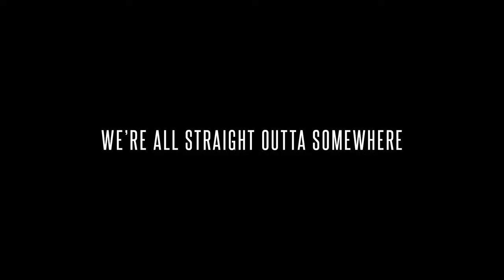iconic32 Pop Culture Summit |X| Jonathan Mannion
The legendary photographer /artist Jonathan Mannion will be speaking about his iconic journey in the fields of photography, fashion and music at the iconic32 Pop Culture Summit on October 3rd, 2015 in NYC.